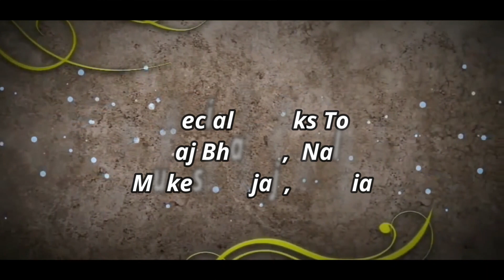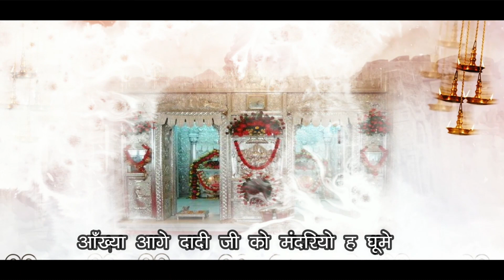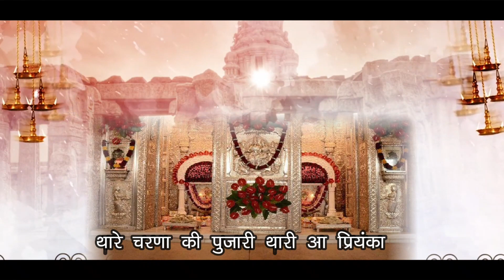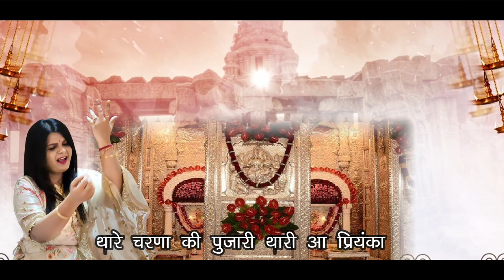चलो चलो ढांढण धाम || Priyanka Gupta || Dhaandhaan Dham || दादी भजन || जन्माष्टमी की धूम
Title : Chalo Chalo Ji Dhaandhan Dham
Singer : Priyanka Gupta
Lyrics : Parth